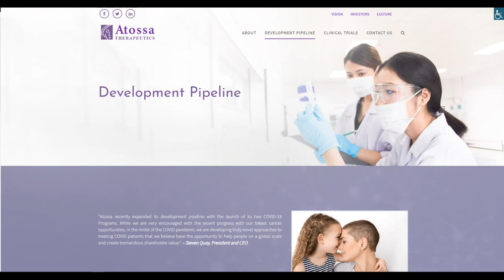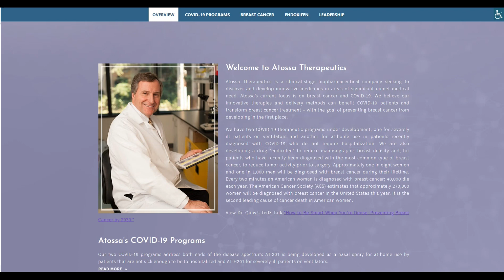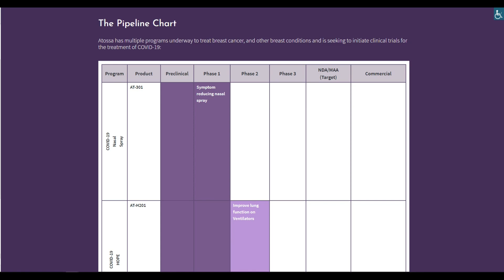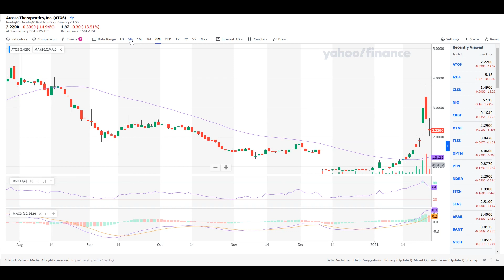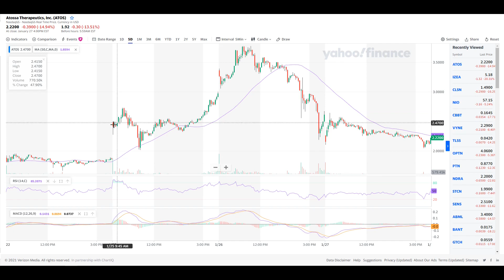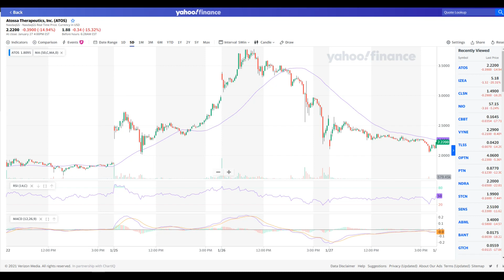Penny stocks to buy now | penny Stock at a Dip | Best penny Stocks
So the Penny stocks to buy now | penny Stock at a Dip | Best penny Stocks
So the BEST PENNY STOCK TO BUY NOW, Top Penny Stock at a dip with Huge Upside potential to buy now will be discussed in this video.
The video is not a detailed analysis guys. in order to keep it short as possible.
I wanted to bring the Best Penny stock to your attention. That is why I have made this video to explain the Top penny stock to buy now and help you make some good profits.
These stocks has also have huge benefits for beginners so you can say that these are the best penny stocks for beginners. I have told you the top penny stocks to buy. These penny stocks will be very helpful to you to make money. These are the BEST PENNY STOCK TO BUY NOW | TOP PENNY STOCK to buy now with Huge Upside potential.
atos stock
Atossa Therapeutics, Inc.
Atossa Therapeutics stock
These are the top stocks to buy right now. There are a lot of upcoming Catalysts for these Penny stocks and according to me these still have a huge potential to grow in the coming weeks.

I would be bringing more of such penny stocks video.

There are two huge  upcoming Catalysts for this Penny stocks and according to me these still have a huge potential to grow in the coming weeks.

📢To get more updates about other stocks and Real Estate & to get hands on such stocks earlier.

♦To get a Free Stock at Trade 212 (Absolutely Free)

I want to tell you guys that I cared about your valuable time. So I have created this video and explained you about the best penny stocks.
Thanks for sharing your valuable time and reading this description. I hope, I was able to explain you about Best penny Stock To Buy Now and the Top penny stock to watch for next week with huge potential.

Thanks for sharing your valuable time and reading this description. I hope, I was able to explain you about Best penny Stocks To Buy Now and the Top penny stocks to watch for next week.